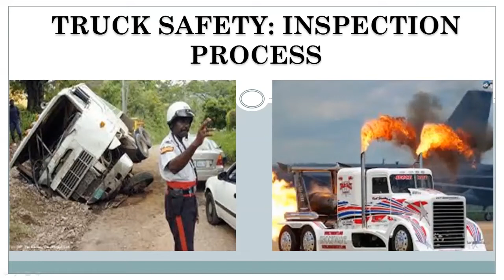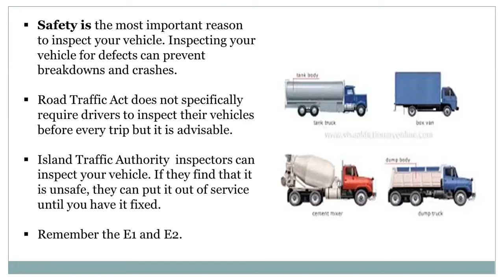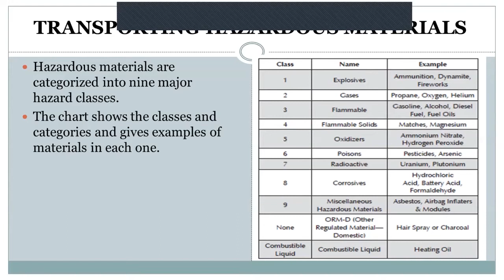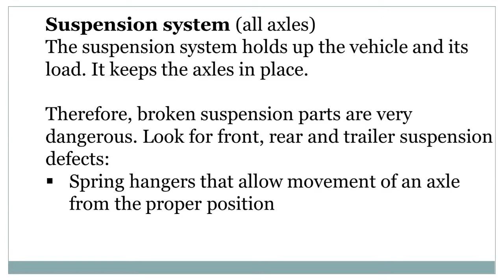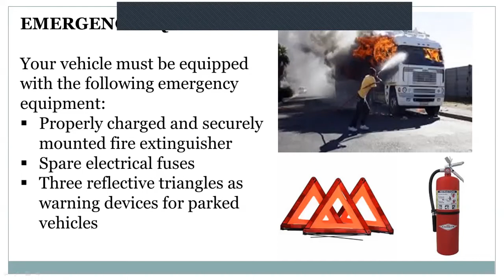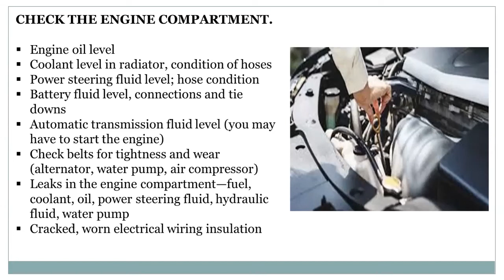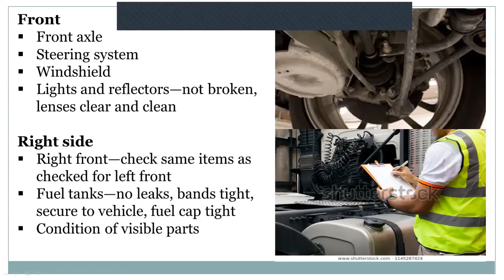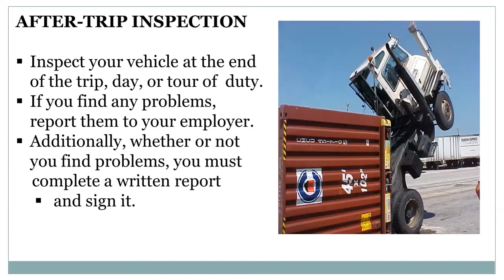Truck Safety: Inspection Process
This presentation will highlight the process to be executed when inspecting a Truck. It should be embedded in the operation for an inspection to be done. This presentation will be empowering.